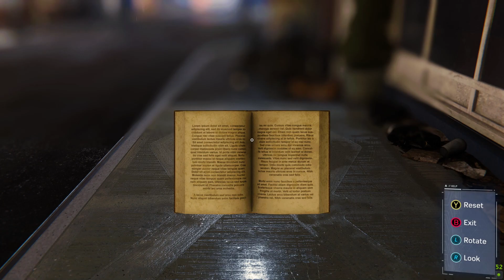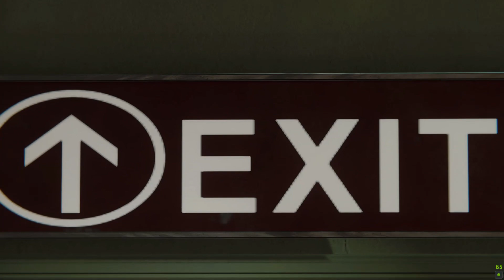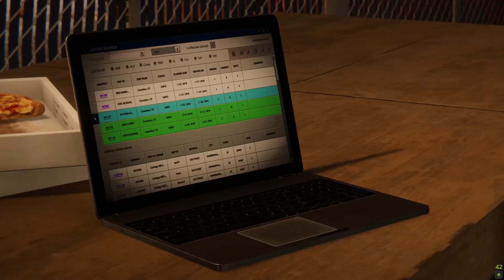Marvel's Spider-Man Remastered DLC #1 المرآه القطة